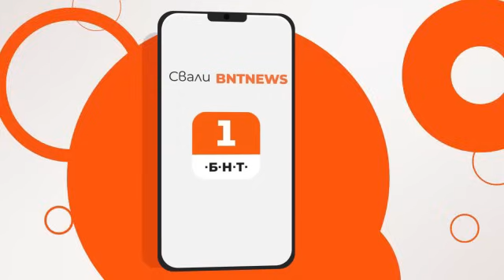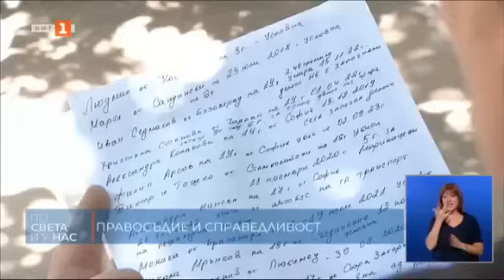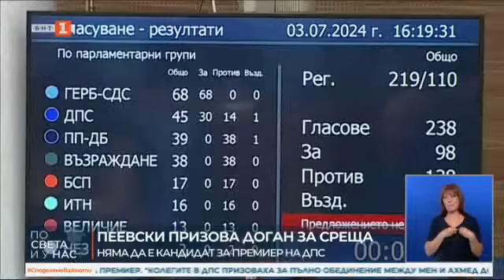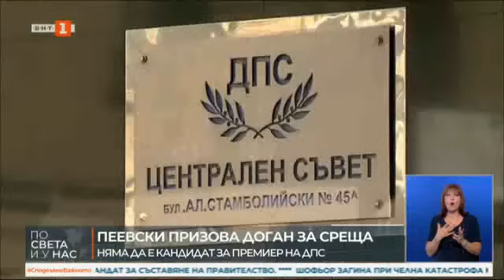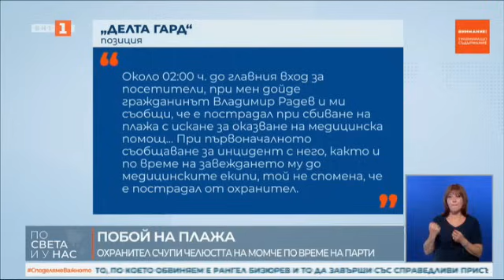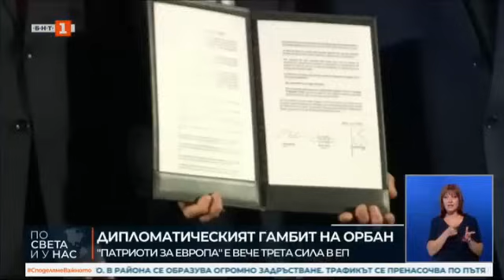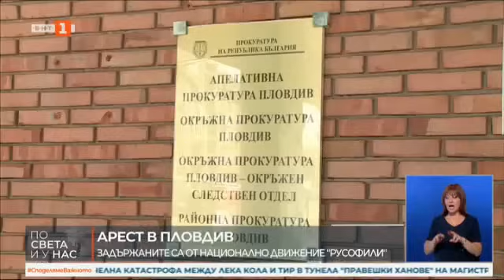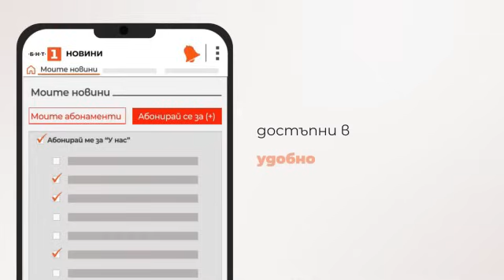По света и у нас - 08.07.2024, 20:00 по БНТ